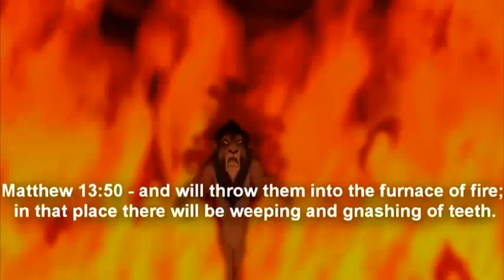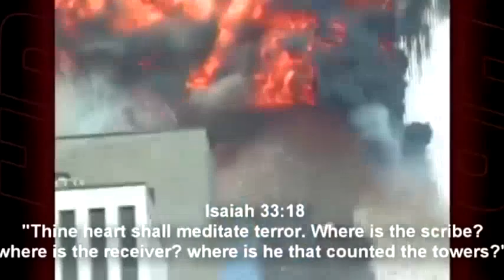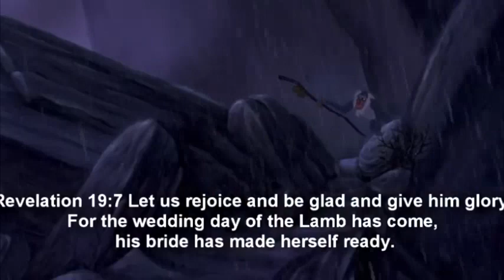Celine Dion - Ashes (Lion King)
& a new day has scome